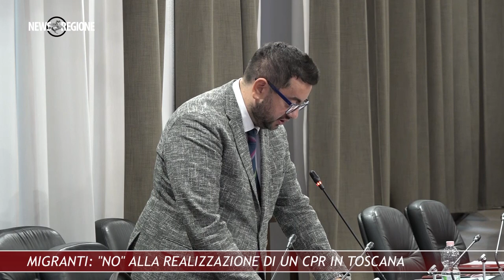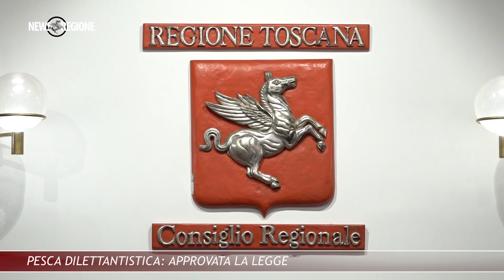Canale 88 NEWS REGIONE 39 3 NOVEMBRE